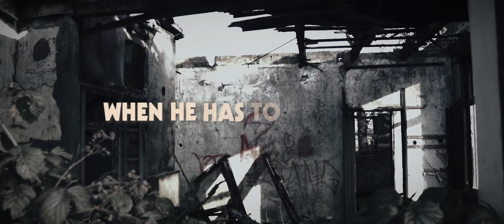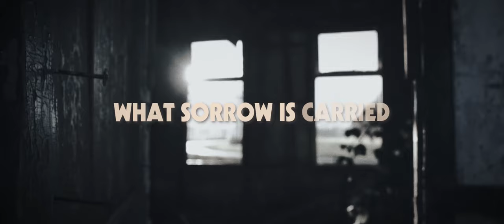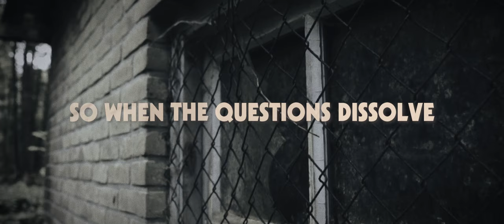Death Therapy - The Silence Of God (feat. Dawn Michele) [Official Lyric Video]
It’s enough to drive a man crazy
It’ll shake a man’s faith
It’s enough to make him wonder
If he’s ever been sane
When he’s bleating for comfort
From thy staff and thy rod
And the heavens only answer
Is the silence of God

It’ll shake a man’s timbers
When he loses his heart
When he has to remember
What broke him apart
And this yoke may be easy
But this burden is not
When the crying fields are frozen
By the silence of God

And if a man has got to listen
To the voices of the mob
Reeling in the throes
Of all the happiness they've got
When they tell you all their troubles
Have been nailed up to that cross
What about the times
When even followers get lost

There’s a statue of Jesus
On a monastery knoll
In the hills of Kentucky
Quiet and cold
And he’s kneeling in the garden
As silent as a stone
All his friends are sleeping
And he’s weeping all alone

And the man of all sorrows
He never forgot
What sorrow was carried
By the hearts that he bought
So when the questions dissolve
Into the silence of God
The aching may remain
But the breaking does not

In the holy lonesome echo
Of the silence of God

[Original lyrics by Andrew Peterson]